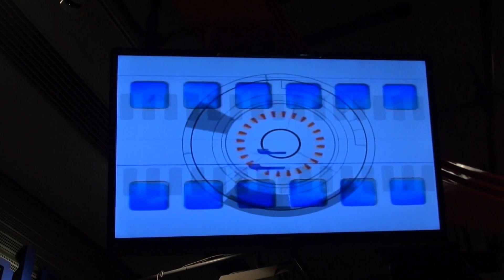2013 Japan Study Tour Highlights Part1 - PLKCTSLPS Campus TV 2012-13 保良局陳守仁小學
CTV2188 Japan Study Tour Part 1 (Day 1-2)
Camera by Mr CP Chan
Edited by Ms Rosa Wong

Produced by Po Leung Kuk Camões Tan Siu Lin Primary School Campus TV @ 2013